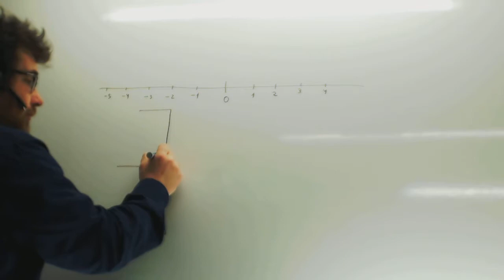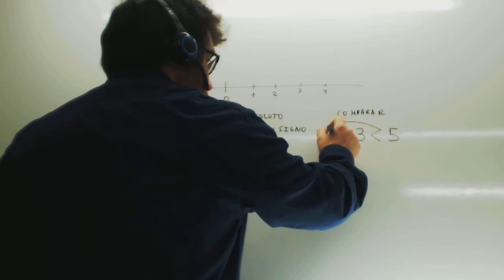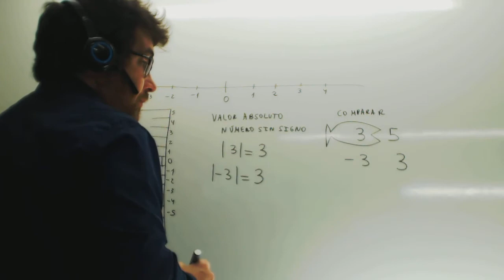Valor absoluto Matematicas 1 ESO Academia Usero Estepona